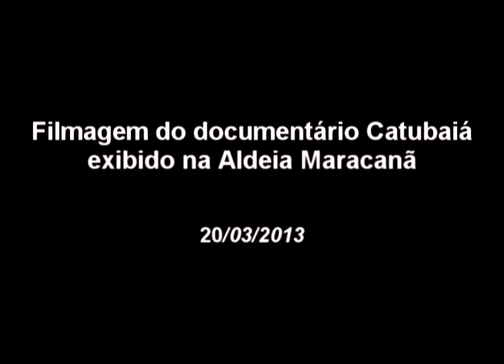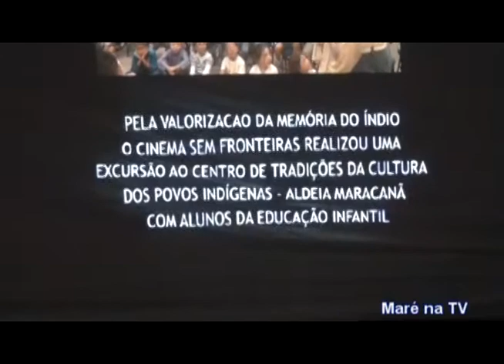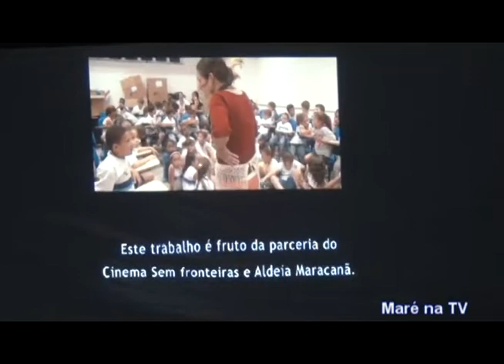Filmagem do documentário Catubaiá exibido na Aldeia Maracanã